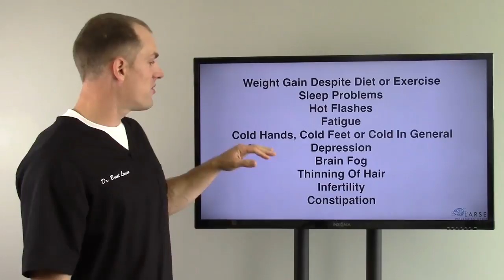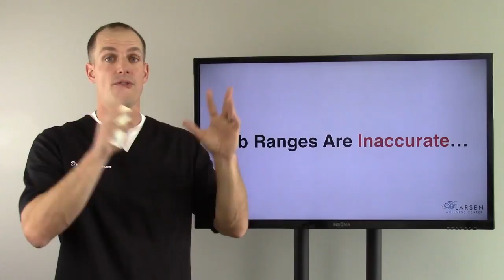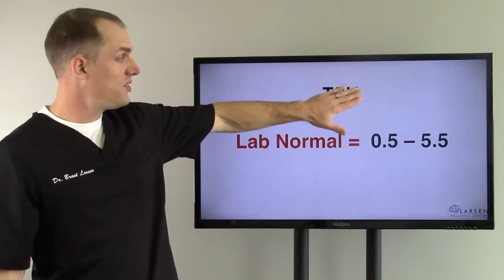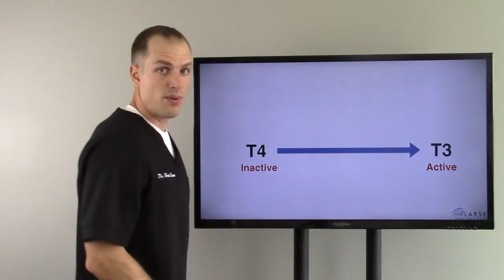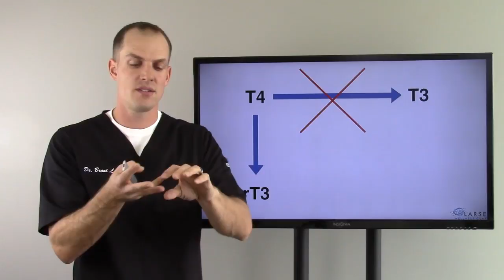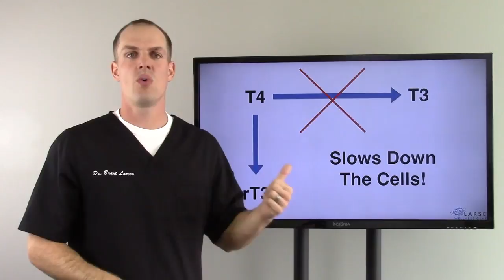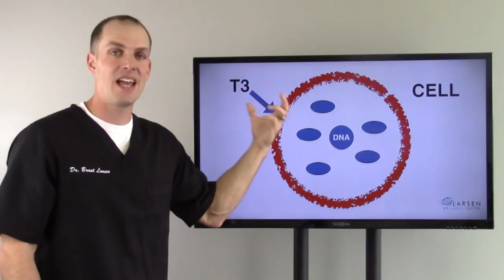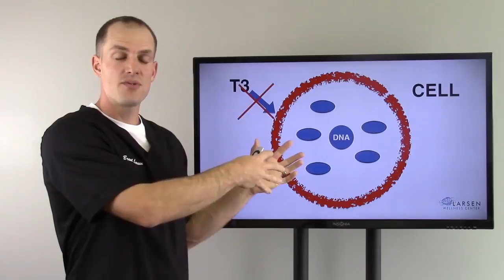Top 10 Thyroid Tests You Need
Is your "thyroid panel" good enough? Most people we see have very inadequate lab work. There is more to it than just measuring TSH (thyroid stimulating hormone).

DR. BRANT LARSEN, DC BIO:

Dr. Larsen is a chiropractor who specializes in helping chronic condition patients get their lives back using functional nutrition, cellular healing, cellular detoxification, and neurologically based chiropractic. Conditions that have responded to Dr. Larsen’s Multi-Therapeutic Approach include:

Weight loss resistance
Autoimmune disorders
Diabetes
Digestive disorders
Chronic fatigue
Fibromyalgia
Heart disease
Thyroid disorders
Allergies
ADD/ADHD
Sleep disorders
Multiple chemical sensitivity (MCS)
Hormone Imbalances
Peripheral neuropathy
Chronic pain
Joint injuries
Migraines
and more.

His private practice is located in Forest Lake, Minnesota. His patients come from all walks of life. When he is not enjoying time with his family he devotes much of his time to research in the fields of neurology, functional medicine, functional nutrition, cellular healing, cellular toxicity, and genetics.

Larsen Wellness Center

146 North Lake St., Suite 220

DISTANCE PATIENT PROTOCOL:

Dr. Larsen works with distance patients all over the world via Skype (and/or telephone in the U.S.). If you are interested in working with him, please call his office at or email his staff at

Due to his demanding schedule Dr. Larsen only accepts a very limited number of distance patients.

Please note that applying to become a patient in his clinic does not automatically mean acceptance.

After the consultation, Dr. Larsen will review all of the information and he will decide if he will accept your case. Dr. Larsen only accepts those cases that he truly feels that he can help!

Dr. Larsen does not diagnose, treat or prevent any medical conditions; instead he helps PEOPLE who may or may not have named and blamed conditions.

All of the material on this video is intended as educational information only in regards to alternative healthcare options that are available to the healthcare consumer. The advice on this site and in all of Dr. Brant Larsen’s published works are intended solely for informational and educational purposes and are NOT intended to replace your doctor. The FDA has stated that only medications (drugs) can cure an illness or disease. The statements on this site have not been evaluated by the FDA and the products available on this site are not intended to diagnose, treat, cure, or prevent any disease. Please consult a medical professional if you have questions about your health. The information provided on this site and in his publications is intended to help you, help yourself.